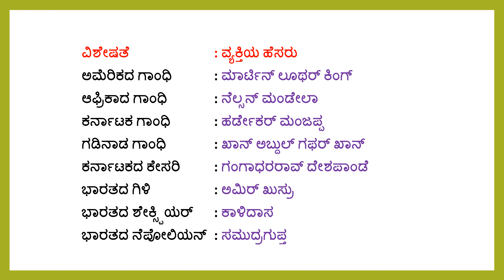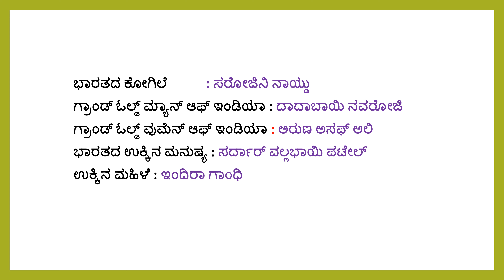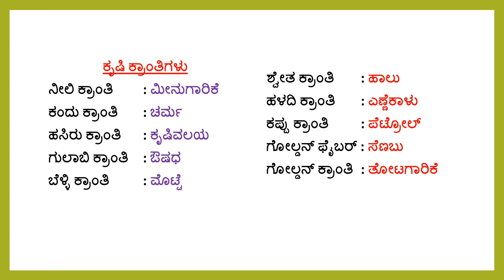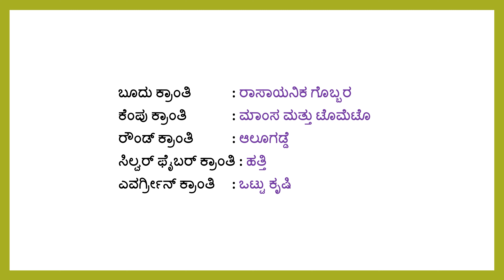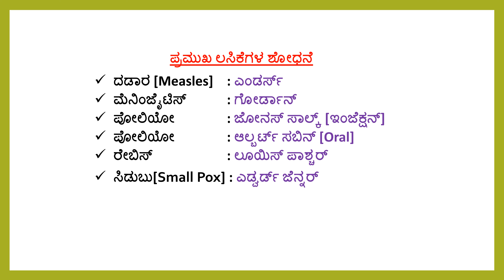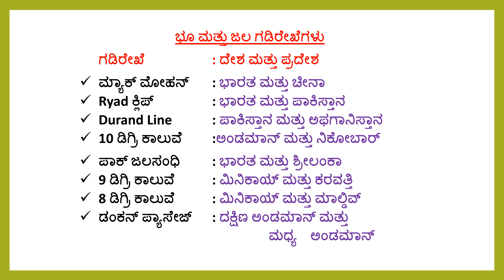ಅತಿ ಸಂಭವನೀಯ ಪ್ರಶ್ನೆಗಳು {General Knowledge} SDA [High Court] SDA, PSI, PC, Part 7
WHATSAPP NUMBER-
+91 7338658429